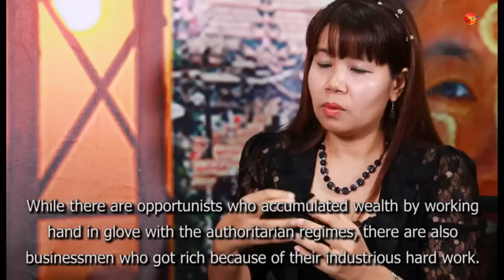Dateline Irrawaddy (13.9.2016)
ဒီတစ္ပတ္ဒိတ္လုိင္းအစီအစဥ္ကေတာ့ ႏုိင္ငံေတာ္အတုိင္ပင္ခံပုဂၢိဳလ္ေဒၚေအာင္ဆန္းစုၾကည္ရဲ႕အေမရိကန္ျပည္ေထာင္စုခရီးစဥ္အေၾကာင္းကုိ ဧရာ၀တီသတင္းဌာနရဲ႕ျမန္မာပုိင္းအယ္ဒီတာ ရဲနည္နဲ႔Sandhi Governance institute ရဲ႕ဒါရုိက္တာ ကုိခုိင္၀င္းနဲ႔ Freelance journalist ေဒၚယမင္းျမတ္ေအးတုိ႔ကေဆြးေႏြးထားၾကတာပါ။